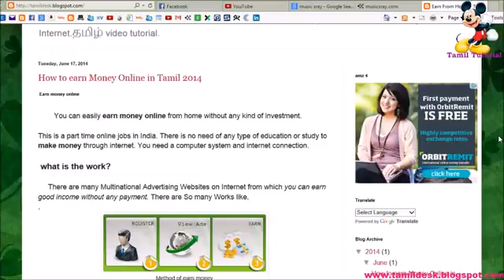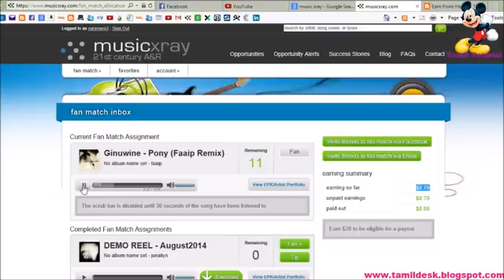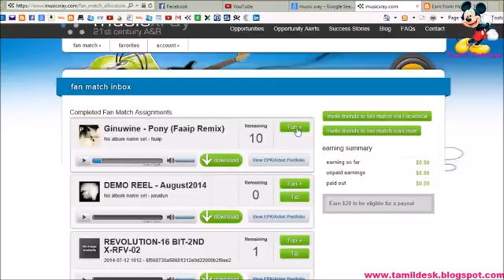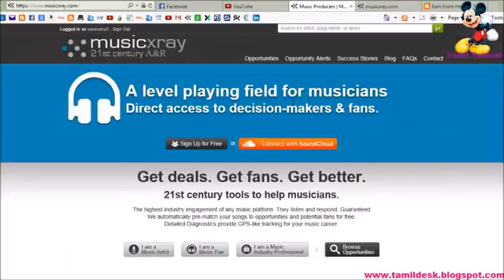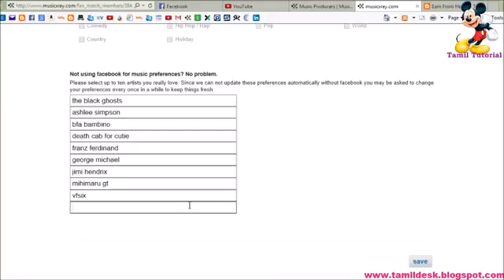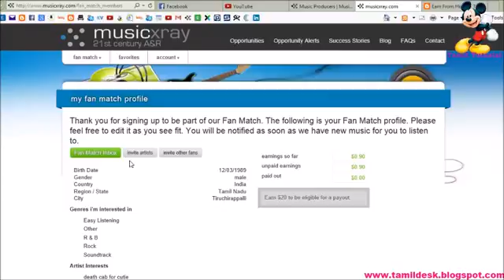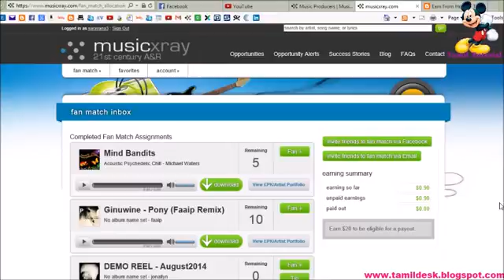how to earn money with song in tamil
how to use music xray
 account in speed
in explain in tamil
donot miss subsribe
ask more song